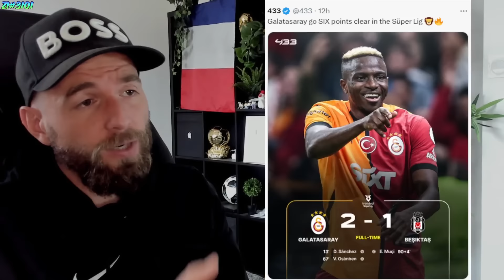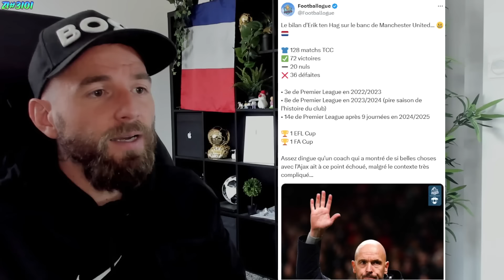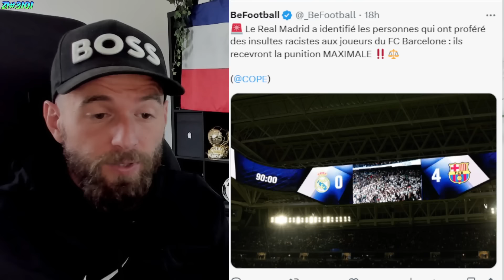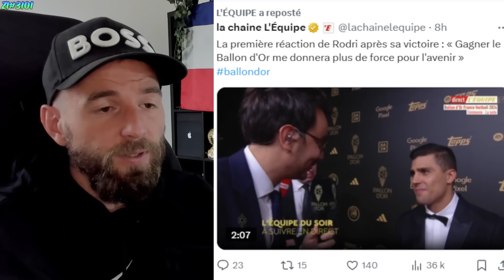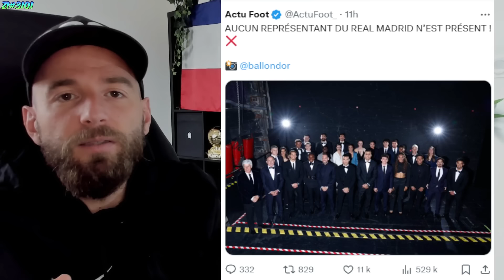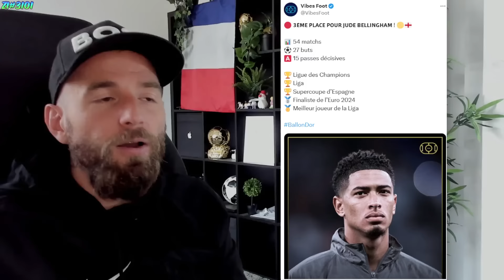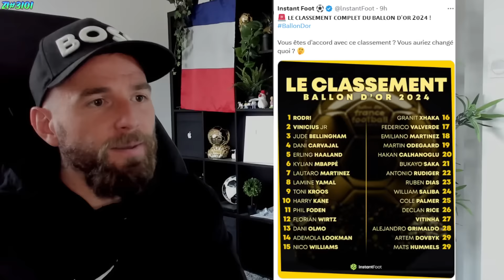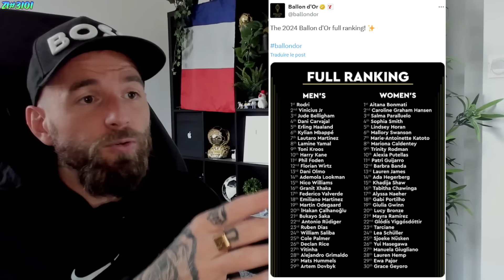RODRI VOLE LE BALLON D'OR DE VINI JR ! ÇA PASSE PAS DU TOUT AU REAL MADRID ! BOYCOTT.. ZI#3101